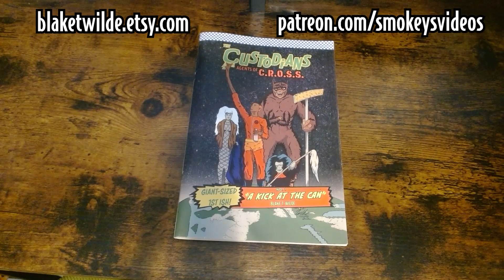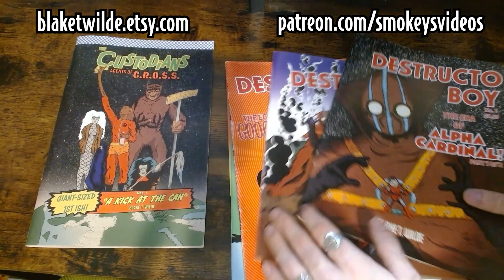Agent Venom's REAL Origin! - Spider Man: VENOM AGENDA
The publisher of New York's Daily Bugle is not a man to mince words. But this time, J. Jonah Jameson has gone too far. It seems he's been digging too deep and asking too many questions about Bastion, the man who has taken out the X-Men. To halt any further investigation, the government's Overreach Committee sends in its prime agent: Venom!

Links
* Spider-Man: The Venom Agenda
* My Comics - THE CUSTODIANS & DESTRUCTO BOY!